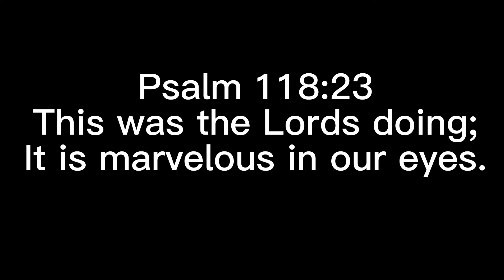Psalm 118:23 This was the Lord’s doing; It is marvelous in our eyes!